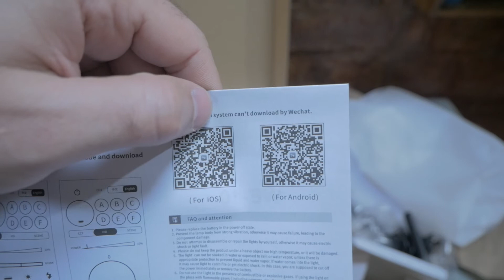Unboxing - test WEEYLITE WE-10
Unboxing y prueba del aro de luz de 18 pulgadas de la marca WEEYLITE
modelo: WE-10